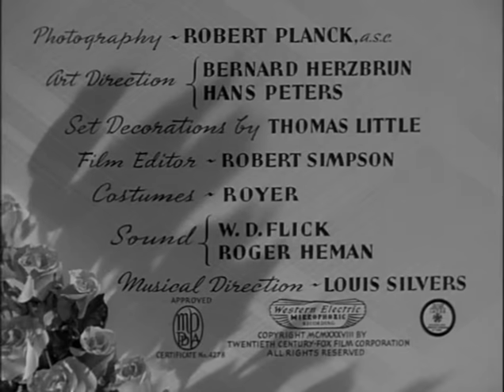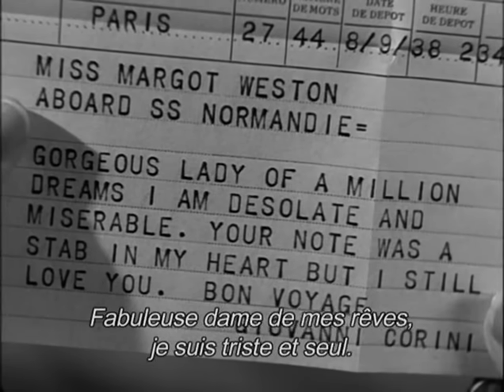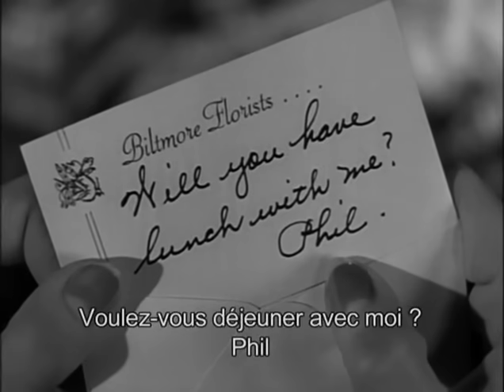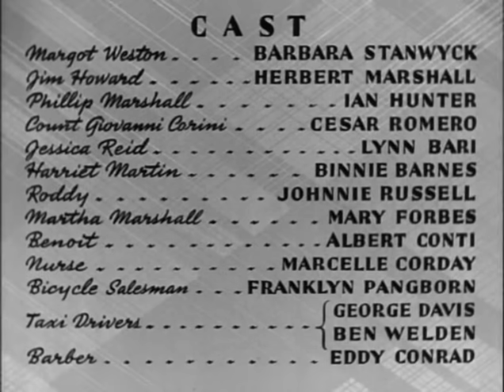Always Goodbye (1938)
Starring Barbara Stanwyck, Herbert Marshall and Ian Hunter. With Cesar Romero.

With French subtitles.